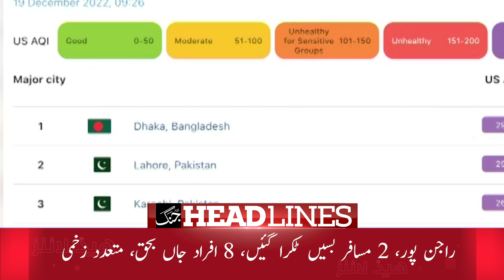Daily Jang News Headlines 19 December 2022 | Imran Khan - Shehbaz Sharif - CM Punjab Pervaiz Elahi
Daily Jang News Headlines - 19th December 2022 جنگ ہیڈلاینز | Imran Khan - Shehbaz Sharif - CM Punjab Pervaiz Elahi